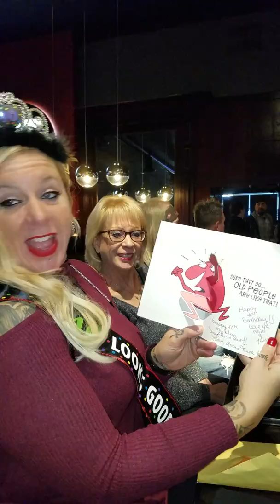Jessica's surprise party videos(2)